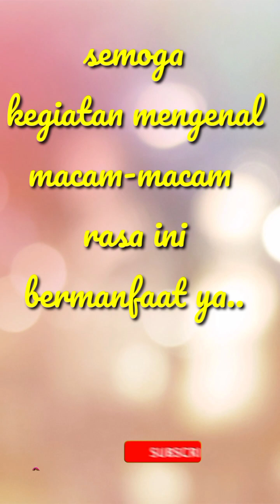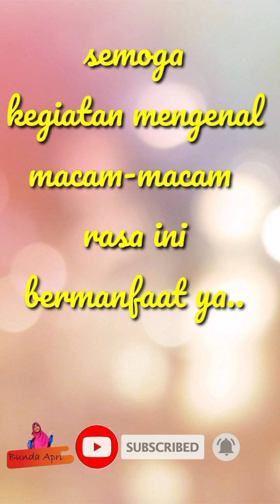Menyenangkan || Mengenal Macam-macam rasa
Assalamualaikum teman-teman bunda...
di video kali ini kita akan melihat keseruan kami dalam mengenal macam-macam rasa